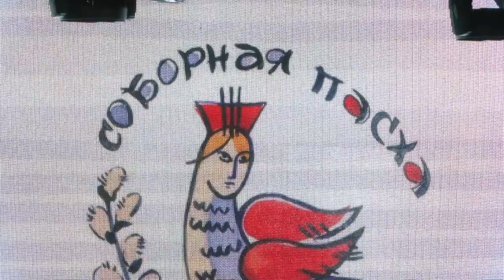Закрытие фестиваля «Соборная Пасха»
Фестиваль заслуженной артистки России Натальи Бондаревой «Соборная Пасха» завершился в Одинцовском округе. Ребята исполнили творческие номера, а всех участников праздника наградили грамотами и подарками.